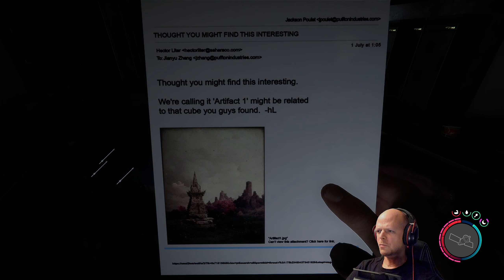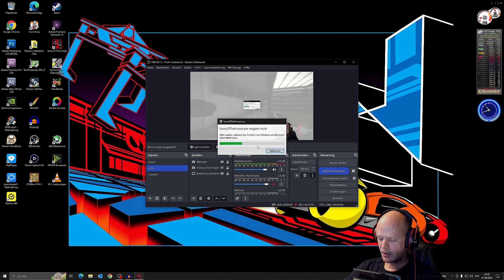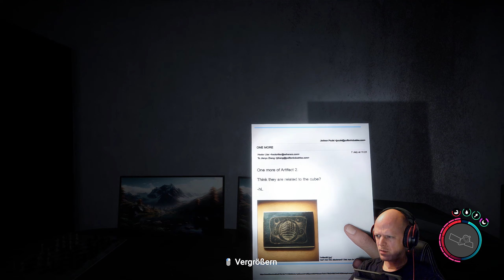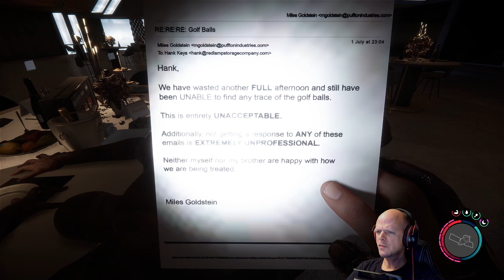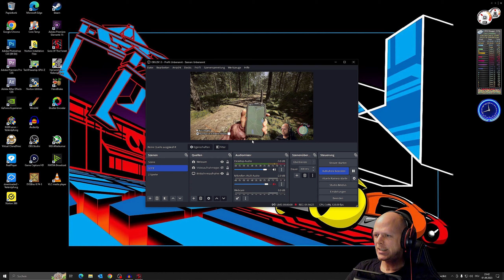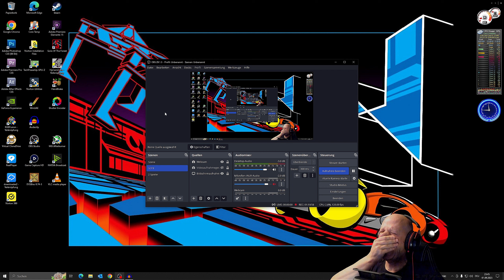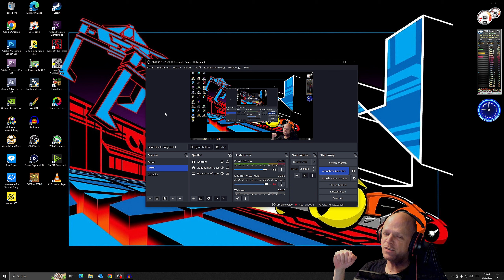Ein Wiener im Wald (SotF) #13 - Welcome to the party, pal!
Viel Spass!